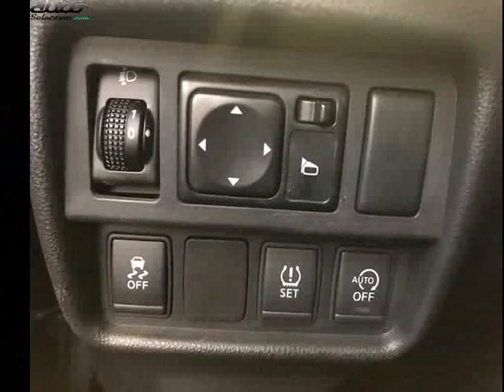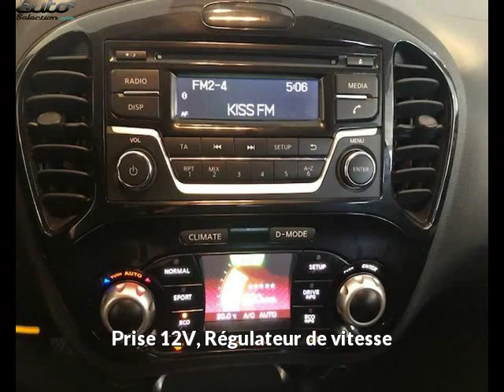Nissan juke occasion visible à Bourg en bresse présentée par Peugeot bourg en bresse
Cette Nissan juke occasion disponible à Bourg en bresse dans le 01 est mise en vente par Peugeot bourg en bresse - 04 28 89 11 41 - tous les détails sont